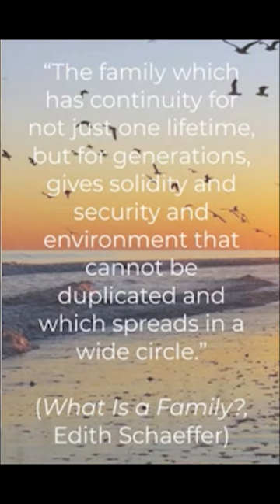a wide circle ("What Is a Family?" - Edith Schaeffer) (Think About It)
"What Is a Family?" (Edith Schaeffer)

"Think About It: Quotations for Contemplation and Reflection" is a series of quotations from books I have read. I hope you find these to be inspiring and helpful in your life.